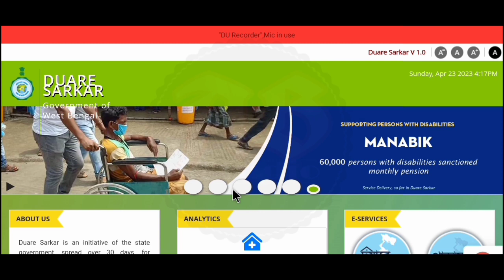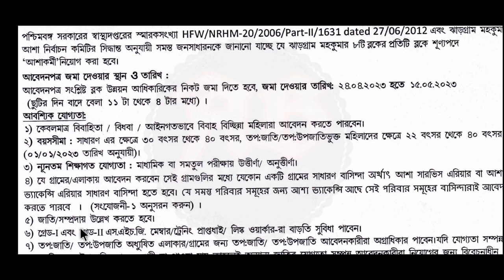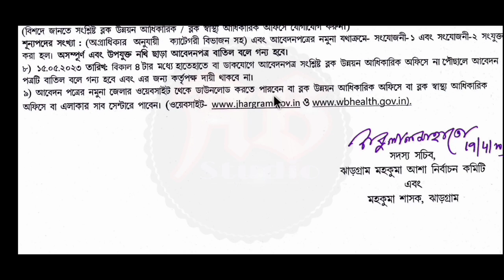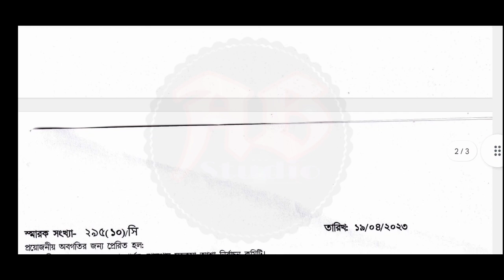বিরাট সুখবর🔴পশ্চিমবঙ্গের প্রতিটি জেলায় জেলায় আশা কর্মী নিয়োগ 2023 | asha karmi new recruitment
বিজ্ঞপ্তিটি বিস্তারিত পরে তারপরে আবেদন করুন, ভিডিওটিতে বলেছি তবুও নিজেই নোটিশটি ডাউনলোড করুন। আপনাদের কাছে বিশেষ অনুরোধ ভিডিওটি আগে সম্পূর্ণ ভাবে দেখুন। তারপরেই আবেদন করুন।